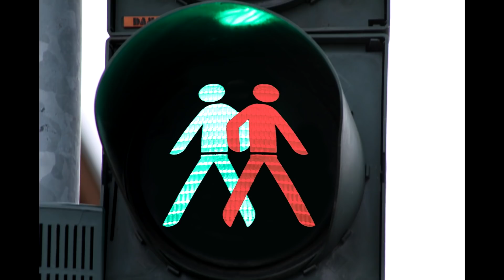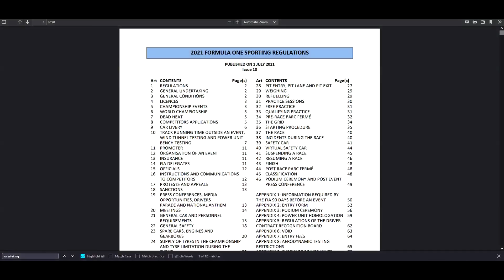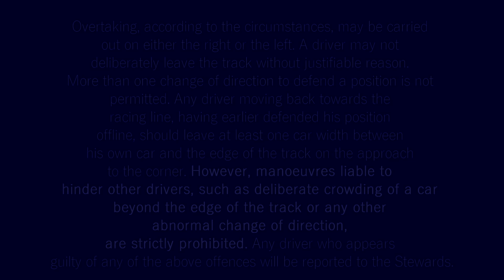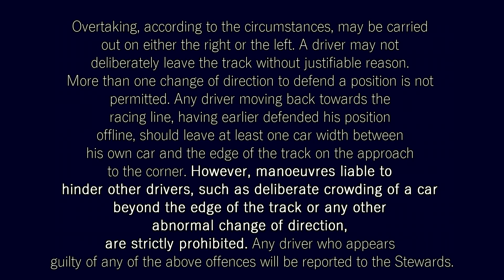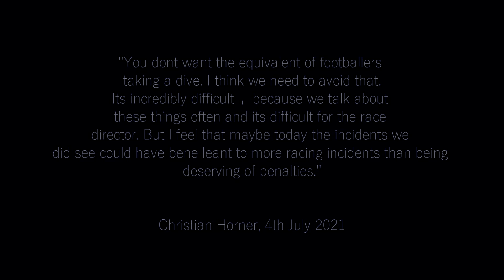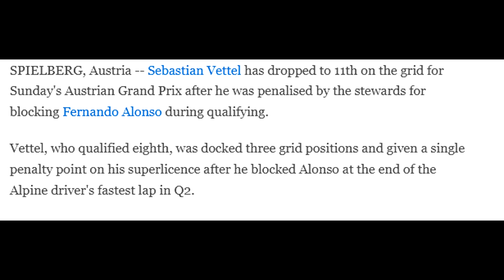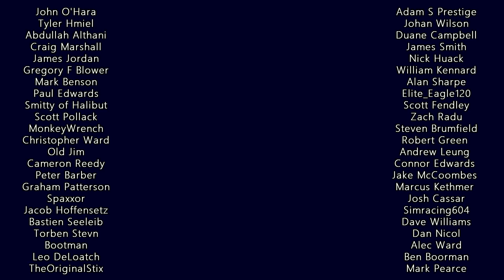INCONSISTENCY ONCE AGAIN? Opinions on the Austrian GP Penalties for "Forcing a Driver Off Track"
FIA. They penalise some, but not the other. It's hard to do so because there are so many variables but at what point does it overlap? What point does it become "You've done this" over "You've taken back your line"

Steam: AdmiralLaWind

CPU: Ryzen 5 2600 @3.9gHz
Motherboard: MSI B450 Mortar Micro ATX
RAM: Corsair Vengeance 2x 8gb @ 3000mHz
GPU: MSI GTX1660 w/ slight OC
Editing Software: Sony Vegas 14 Steam Edition
Wheel: Thrustmaster T300RS
Pedals: Thrustmaster T3PA Pro pedals w/ Ricmotech Load Cell Mod